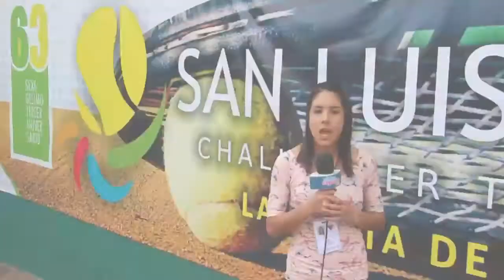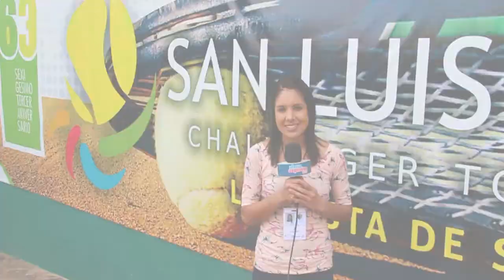Avanza potosino Manuel Sánchez en el San Luis Open